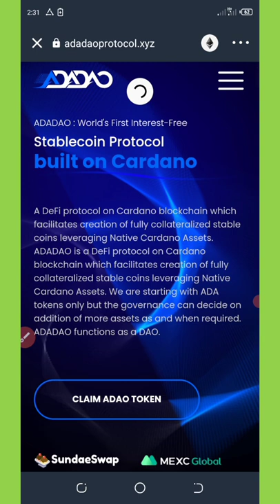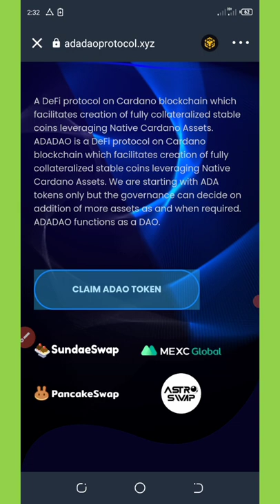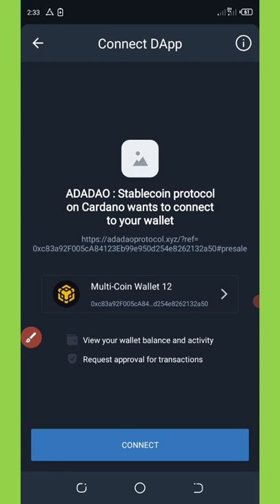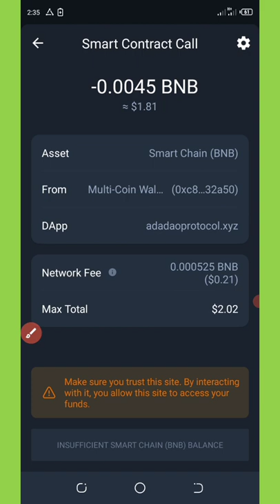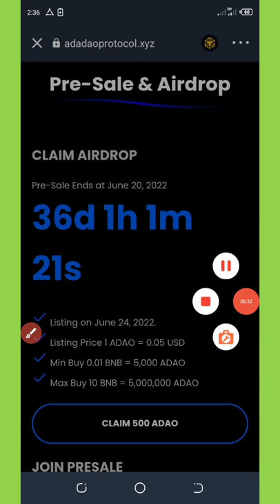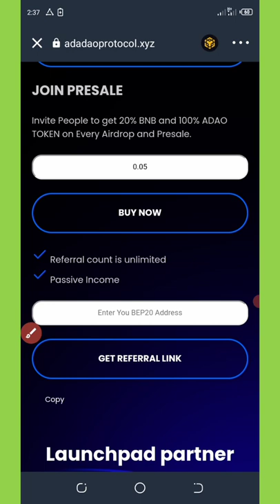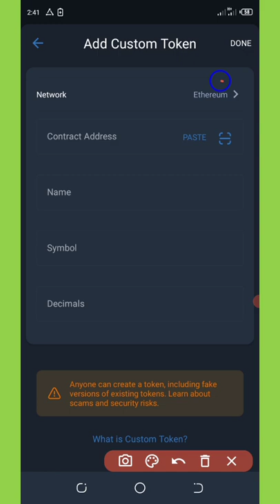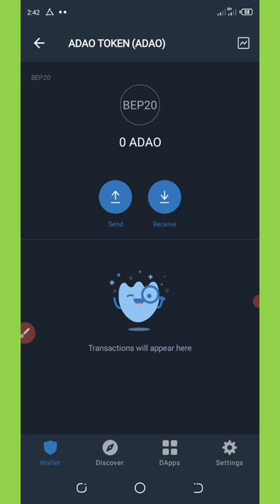Adadao Token Airdrop || Claim 500 Adadao Tokens In Trust Wallet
Get free 500 adadao token in trust wallet; new trust wallet airdrop for you; dont miss this trust wallet airdrop